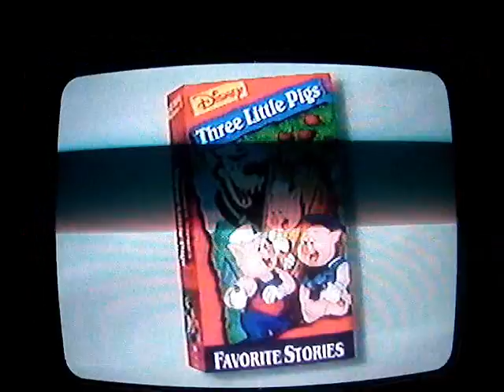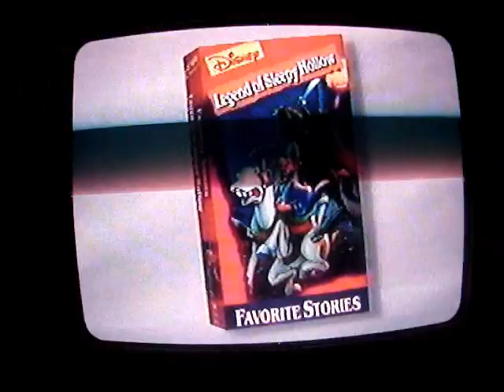Sing Along Songs: Under The Sea Previews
List:
1. Green FBI Screens
2. Disney Favorie Stories Prom #2
3. Winne The Pooh Promo
4. 1986 WDHV Logo
5. SAS Logo
6. Beggining Of The Movie